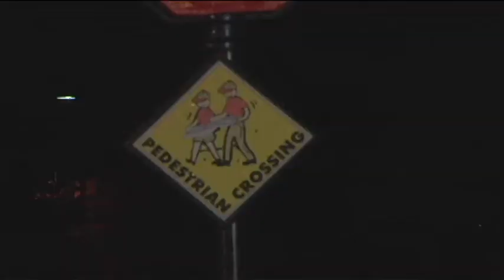Pivot Point- Making of the Car Wreck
Behind the Scenes of the car wreck scene in the feature film, Pivot Point. The film is an independent film that goes into the lives of 4 high school teenagers indirectly involved in a school shooting. The film looks into what choices can lead to tragedy and how it could have been prevented.

The film is available for purchase at amazon.com